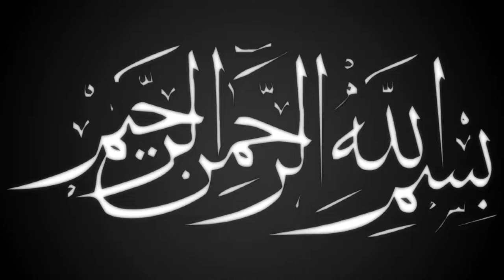খতমে বোখারী পড়লে কি কি লাভ হয় জেনে নিন | Mawlana Abdul Mannan | Khatme Bokhari | Ullash icp | 2022